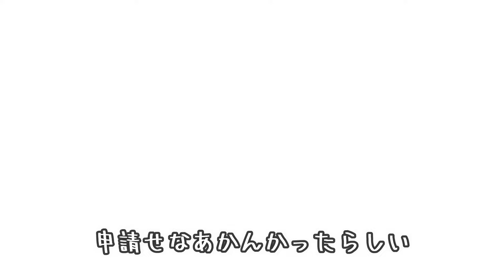【冷凍できるフレンチトースト】食べたいときにいつでも食べられるように！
期限が近づいてきたらそのまま冷凍しがちな食パン！
フレンチトースト液に漬け込んで冷凍してもとっても美味しかったです♪
食べたいときに焼くだけなのでとっても便利♪

材料(4枚切り1枚)
●砂糖大さじ1～2
●牛乳150ml(薄切り食パンなら100)
●卵1個
●あればバニラエッセンス
〇バター10ｇ(焼く用)
①ボウルに●を入れてよく混ぜる。砂糖を完全に溶かして卵白もしっかりきる
②ポリ袋に食パンと①を入れて少し馴染ませたら、空気を出来るだけ抜いて折り畳む。
③水平な状態で冷蔵庫で2時間浸してから冷凍庫へ！(モチモチ好きならすぐに冷凍庫へ)
④バターを引いたフライパンで両面5分ずつ蓋をして焼いたら完成！
弱火と中火の真ん中ぐらいで焼いてます、焦げやすいので確認しながら焼いてね